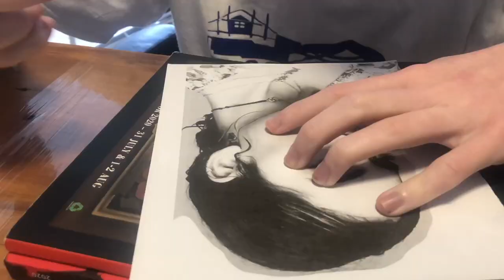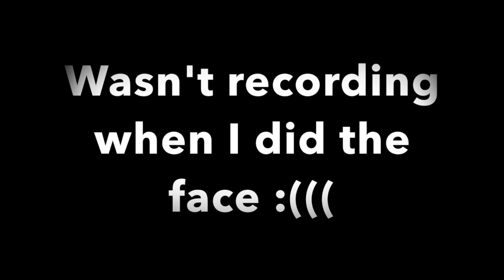Female Portrait Tattoo Practice on Reel Skin Black and Grey on A5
Think this is definitely my best one so far... Really enjoyed doing it.
Unfortunate that I wasn't recording while I was shading the face :(

Lilg.ig

Octavian- Party Here